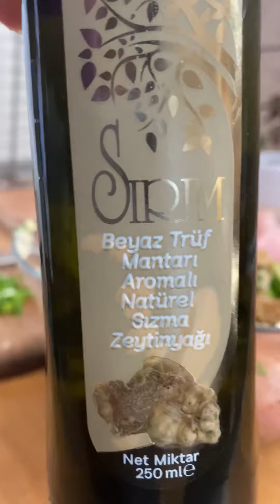Zencefilli Susamlı Acı Tatlı Çıtır Tavuk Tarifim 👩🏻‍🍳👋🏻